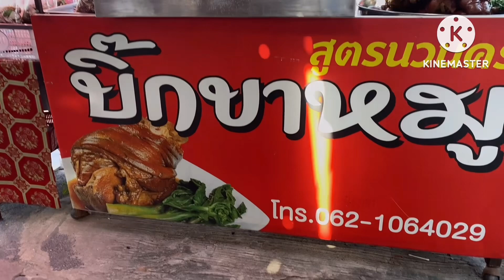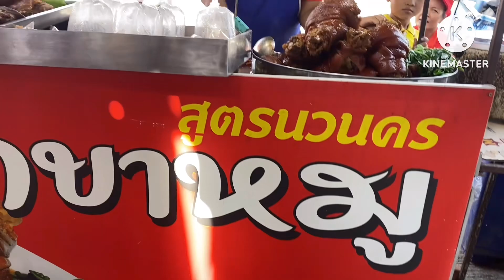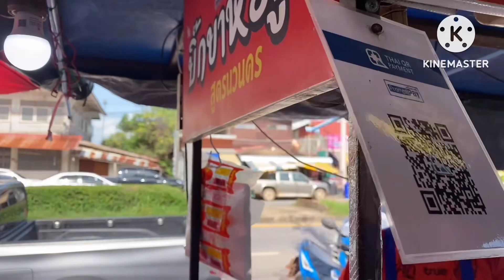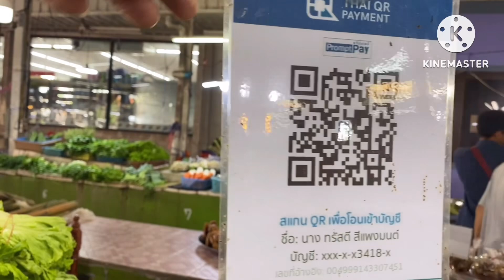EP.1 ตลาดสดแสงสังข์ทอง อำเภอกุฉินารายณ์ จังหวัดกาฬสินธุ์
@NakornOnMarket เห็ดป่าตามฤดูกาล อาหรพื้นบ้านในท้องถิ่น ที่ตลาดสดแสงสังข์ทองตอนเย็น อำเภอกุฉินารายณ์ จังหวัดกาฬสินธุ์